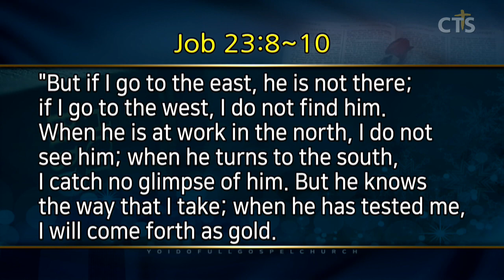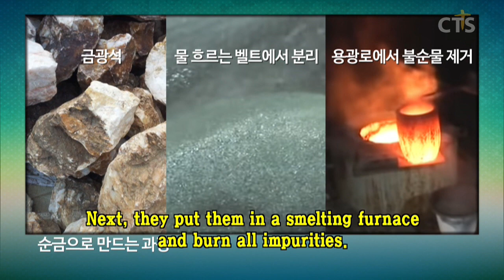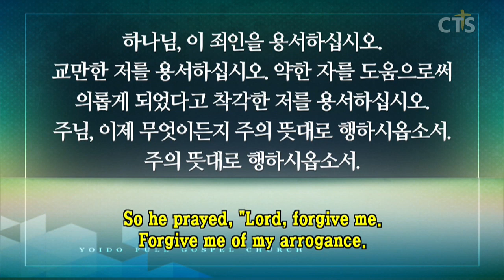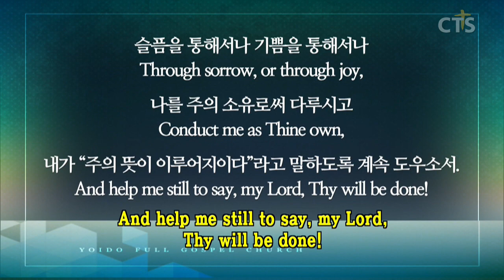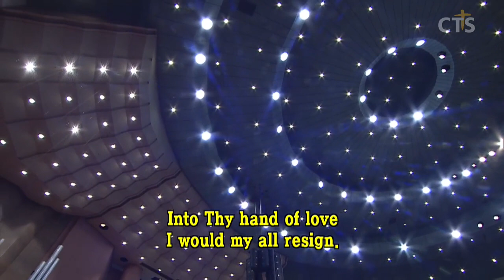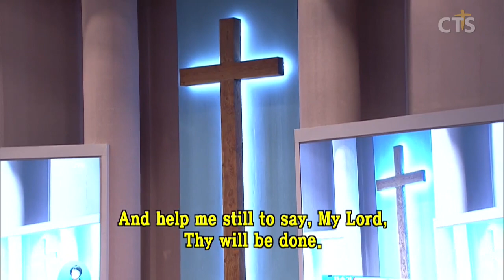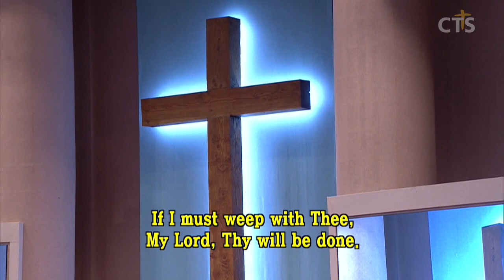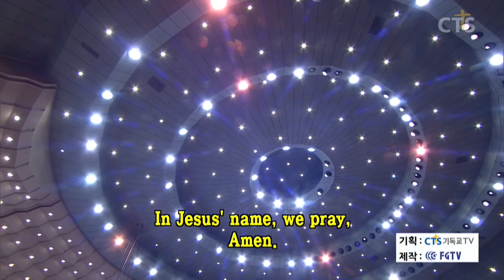이영훈목사 설교_여의도순복음교회 l 내가 순금 같이 나오리라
내가 순금 같이 나오리라

욥기23:8-10
23:8 그런데 내가 앞으로 가도 그가 아니 계시고 뒤로 가도 보이지 아니하며
23:9 그가 왼쪽에서 일하시나 내가 만날 수 없고 그가 오른쪽으로 돌이키시나 뵈올 수 없구나
23:10 그러나 내가 가는 길을 그가 아시나니 그가 나를 단련하신 후에는 내가 순금 같이 되어 나오리라